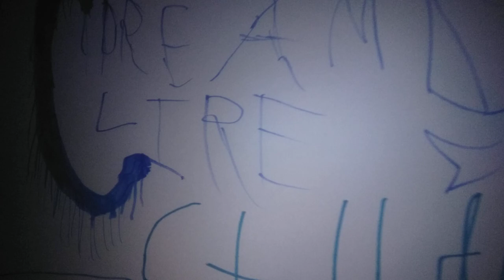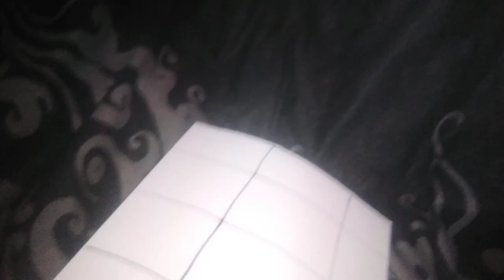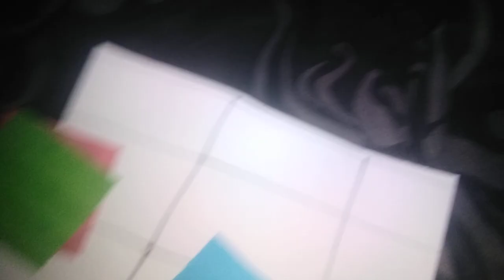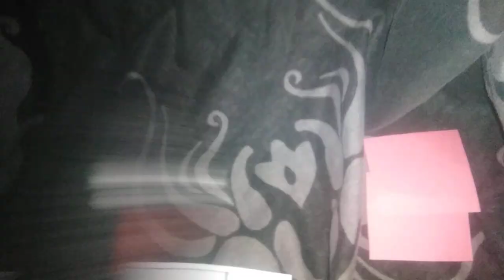kalx fan made short dream like me studios short films